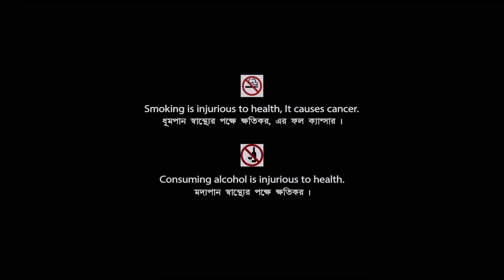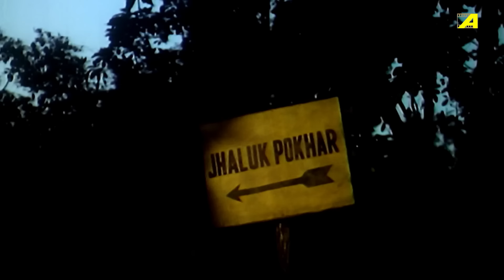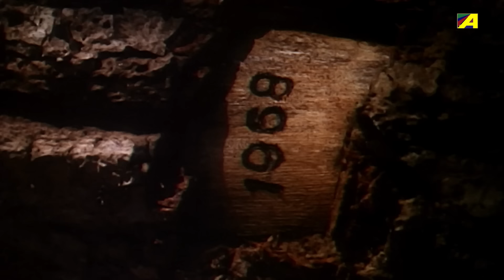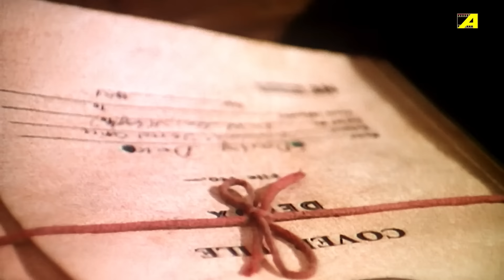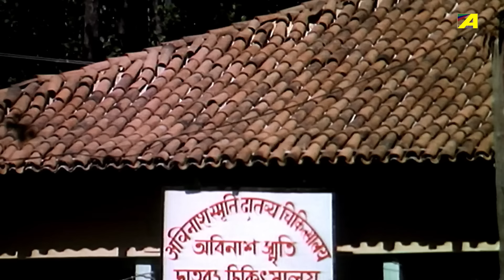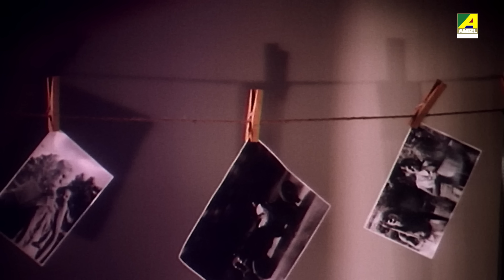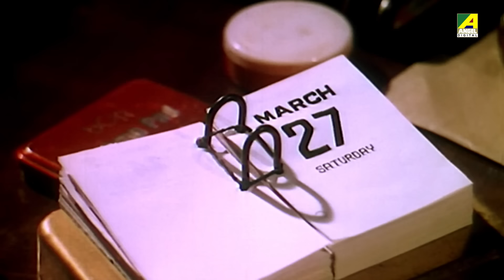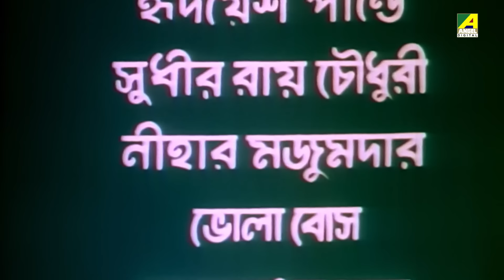Madhuban - Bengali Full Movie | Victor Banerjee | Tanuja | Utpal Dutt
The story follows Jhalakpukur tribals, displaced by money lenders, tortured, and harassed. Contractor Sulata, greedy employer, saves tribal leader Raghu, and works together to protect them.

The Bengali Film Madhuban was released in the year 1984, Directed by Ajoy Kar, starring Victor Banerjee, Tanuja, Utpal Dutt, Swarup Dutt, Sova Sen, Chinmoy Roy, Gita Dey & Others.

Movie : Madhuban
Language : Bengali
Genre : Thriller, Drama
Director : Ajoy Kar
Story : Gour Chandra Chakraborty
Music Director : Hemanta Mukherjee
Lyricist : Hridayesh Pandey
Playback : Aarti Mukherji
Release : 1984
Star Cast : Victor Banerjee, Tanuja, Utpal Dutt, Swarup Dutt, Sova Sen, Chinmoy Roy, Gita Dey, Subhra Roy, Sharmistha Mukherjee, Satya Banerjee, Durgadas Banerjee, Shambhu Bhattacharya, Biren Chatterjee, Tinu Ghosh, Dilip Bose, Nirmal Ghosh, Samir Mukherjee, Ranen Ghosh, Paritosh Chowdhury, Nanda Dulal Ghosh, Fakir Das Kumar, Khudiram Bhattacharya, Hridayesh Pandey, Sudhir Roy Chowdhury, Munmun Bhattacharya